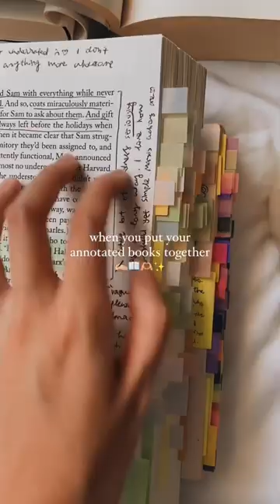my prized annotated book collection 🥹✨